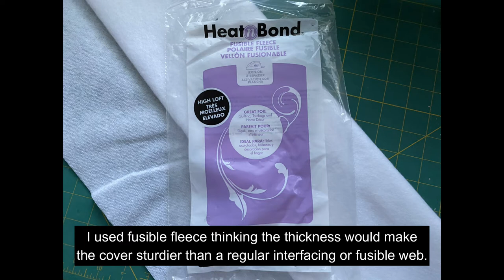Shopping Cart Handle Cover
The process I used to make a prototype of a fabric shopping cart handle cover which I wanted to make even before the pandemic but never got around to it. Stores in my area are no longer wiping carts down so I thought I would finally figure how to do it. I didn't have a pattern to follow so I let the fusible material and my ruler dictate the size I made and it worked out well. My stitches and measurements did not have to be perfect for this project- it's very forgiving and flexible.

Hook & Loop ("Velcro")
Fusible Fleece
Omnigrid Cutting Mat
Olfa Rotary Cutter
Omnigrid Quilter's Ruler
Magic Clips
Multipurpose Clips
Cut & Press Mat